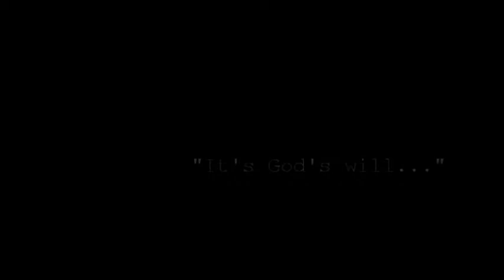GAB Tribute to Milan Melindo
Games and Amusements Board Video Tribute to the new IBF Light Flyweight Champion Milan "El Metodico" Melindo